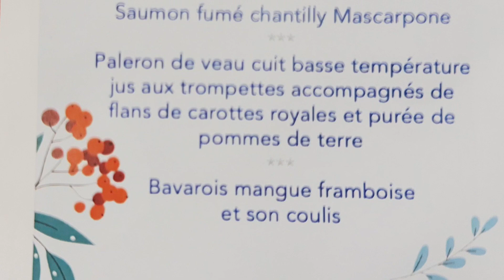Repas des anciens à Beaucourt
le repas des Anciens s'est deroulé le  Beaucourt au foyer Georges Brassens